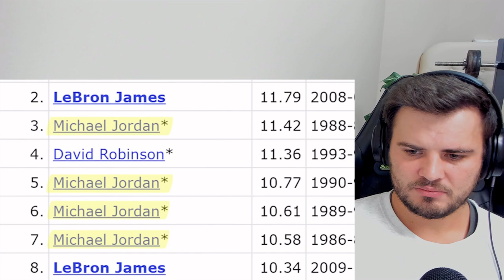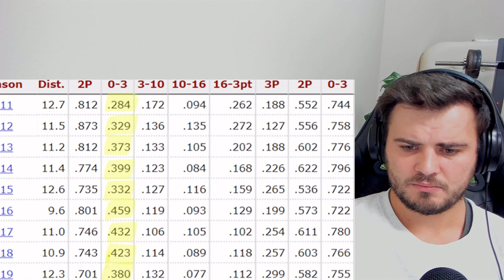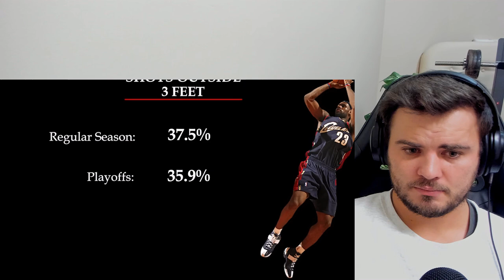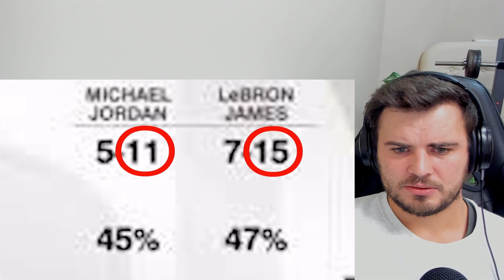Jordan vs Lebron - The Best GOAT Comparison | LIVE REACTION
Reacting the best comparison to Lebron James VS Michael Jordan around.